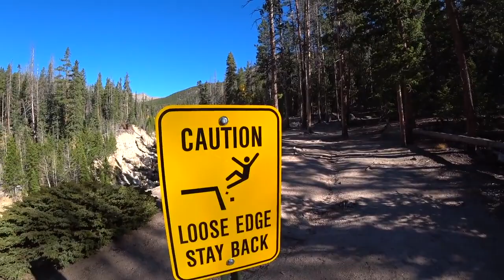Lost at 3000 meters in All documentary